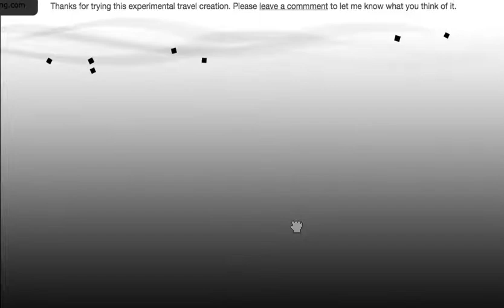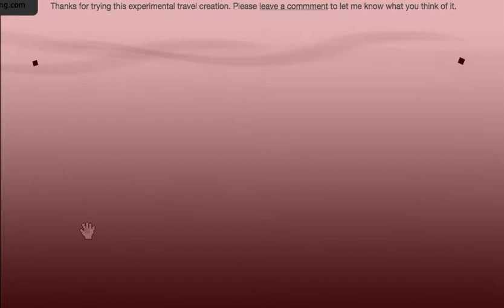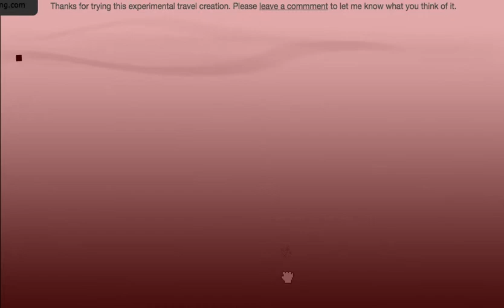MURDER - "A brief history of Cambodia" the game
a simple styled indie game which gave me a lot of feels